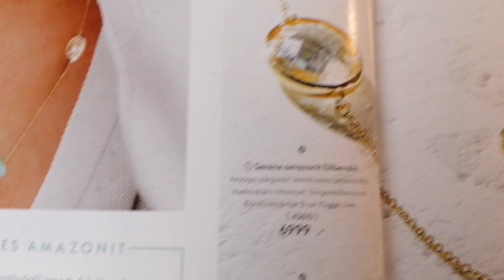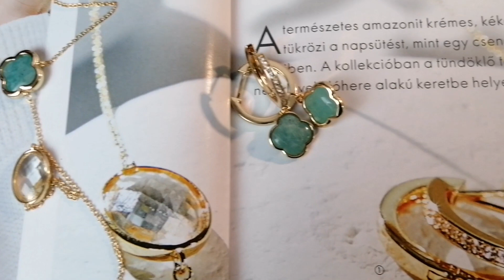Norrsken ékszer katalógus Serene Amazonite Oriflame 43606 43615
A Norrsken svédül északi fényt jelent - egy új ékszer kollekció, amelyet a svéd természet folyamatosan változó elemei ihlettek. Az északi fény ragyogó, páratlan színvilága inspirálta az ékszerek egyediségét és varázslatos megjelenését.
Éld át a varázslatot, amikor a sötét égbolt millió ragyogó fénnyé és színné alakul át egyetlen másodperc alatt. Ez a káprázatos jelenség kevés helyen látható, Svédország ezen területek közé tartozik.
Az Oriflame Norrsken Ékszer Katalógus már rendelhető!
Kód: 138001
Ár: 299Ft
Norrsken Ékszer Katalógus itt:

43606 Oriflame Serene Amazonite nyaklánc
43615 Oriflame Serene Amazonite fülbevaló

Vásárolj az Oriflame katalógusaiból online, 20% törzsvásárlói kedvezménnyel!
Az Oriflame Norrsken ékszer katalógus 2021. február 16-tól érvényes.